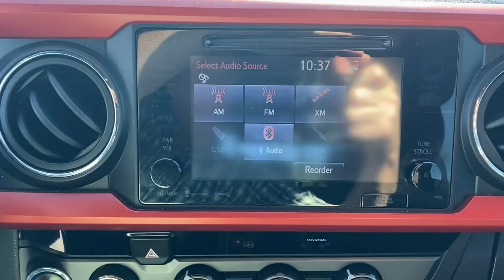2018 Toyota Tacoma Starke, Gainesville, Orange Park, Near Me, Lake City, FL JM146485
( No Credit Check ) in less than 2 minutes Silver Used 2018 Toyota Tacoma available in Starke, Florida at Duval Chevrolet. Servicing the Gainesville, Orange Park, Lake City, FL area.

Duval Chevrolet
1901 North Temple Ave